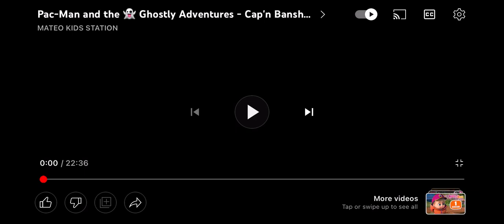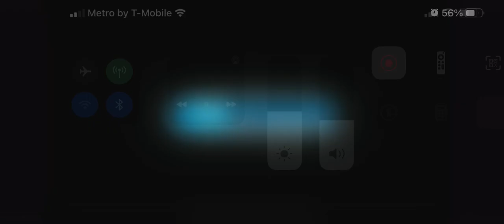Captain Banshee and His Interstellar Buccaneers Pac-Man and The Halloween Adventures (S2 E11)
A summer sky cruise takes a turn for the worse when Pac and his pals are confronted by spectral space pirates bent on capturing Mooby Dick, a colossal cosmic cow.